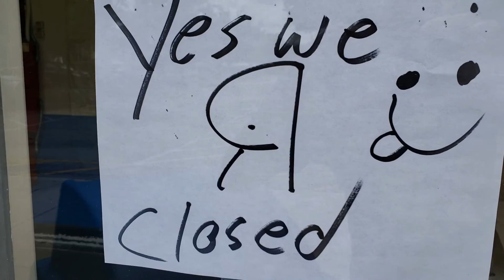Visiting An ABANDONED Toys R Us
Hey guys! Today we're passing by an abandoned Toysrus! It's extremely sad to see a place that I have so many memories with, completely gone and abandoned.